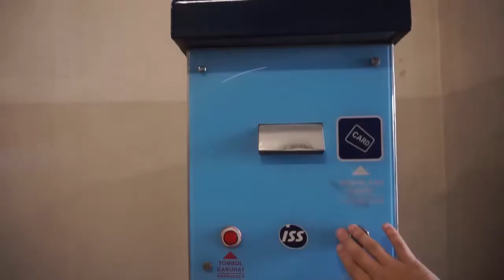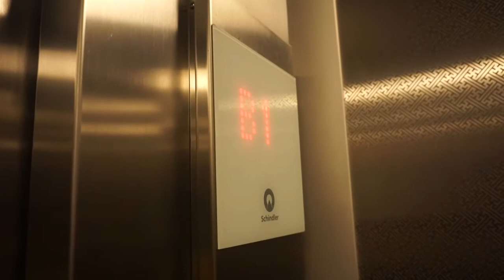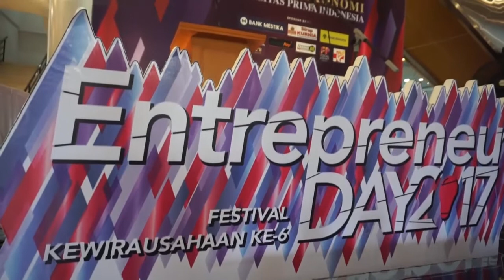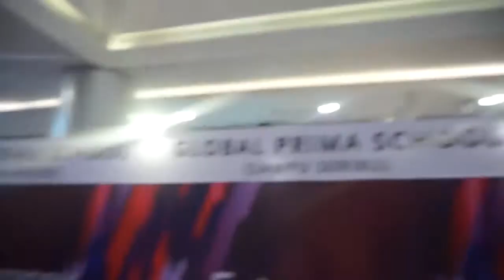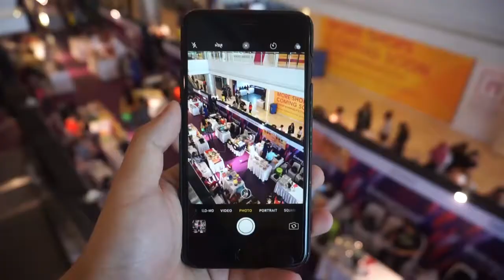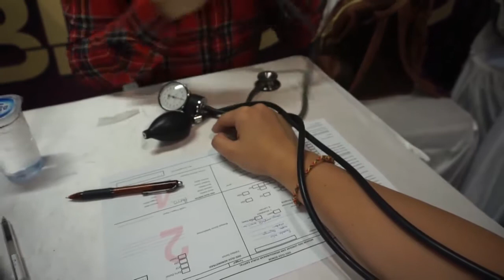DITUSUK berdarah di ACARAnya Kampus Paling KEREN DI MEDAN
VLOGGG KE TIGA Gue .. adalah cerita tentang kegiatan full gue selama acara salah satu universitas di kota medan dan gue juga di tusuk berdarah nih !!
di TONTON AJAH POKOKNYA !!!